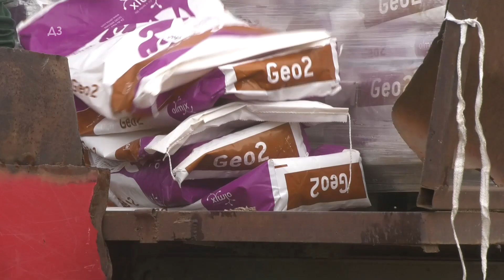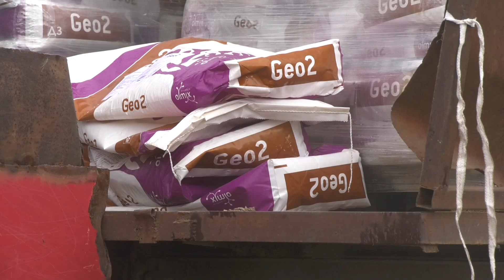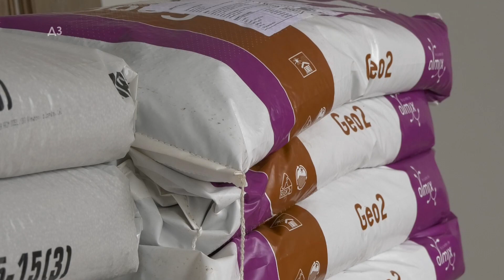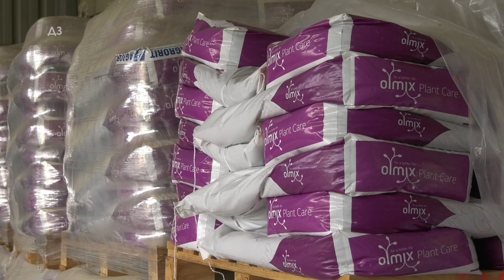ALTERNATIVNO DJUBRENJE U MAKEDONIJI - veliki RATARI - GAZDINSTVO od 16 000 hektara